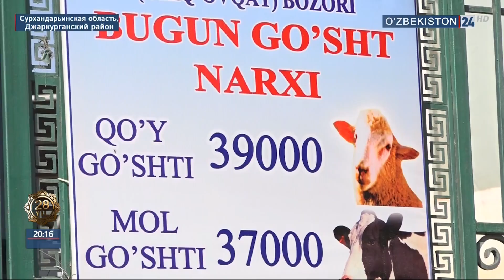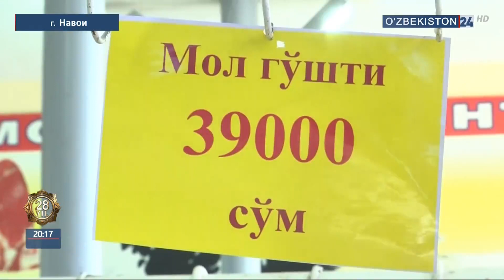О деятельности рынков в Навои. Материал Департамента Генеральный Прокуратуры